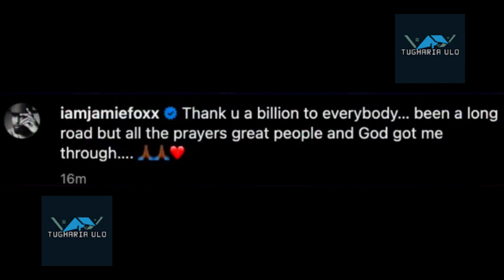***OMG...! Jamie FOXX Is BACK | He Explains Following a Health Scare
Jamie FOXX, in an emotional video, says illness took him to ‘hell and back
Jamie FOXX took to his Instagram Friday night to address fans after being silent following a health scare.